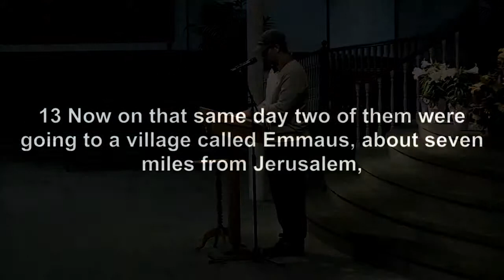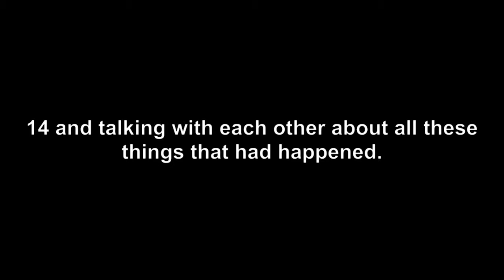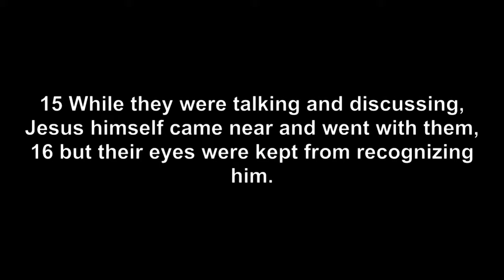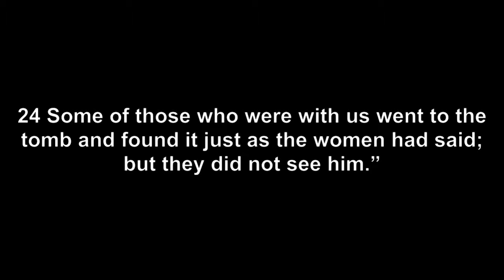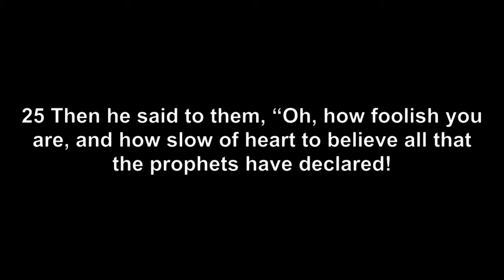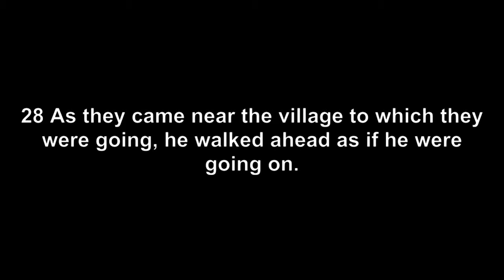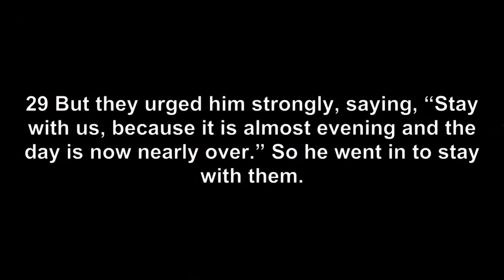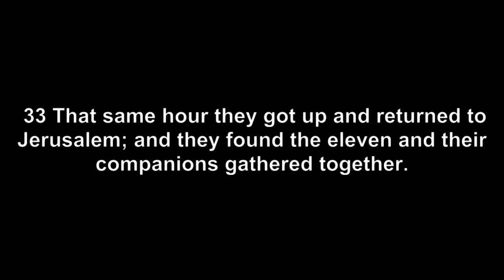The Road to Emmaus - 4/8/15